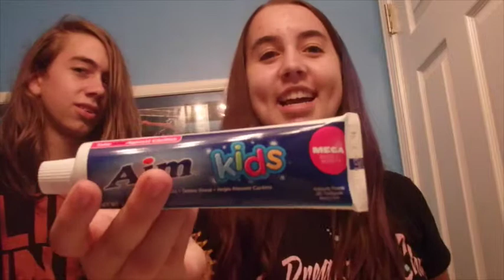Try It Week